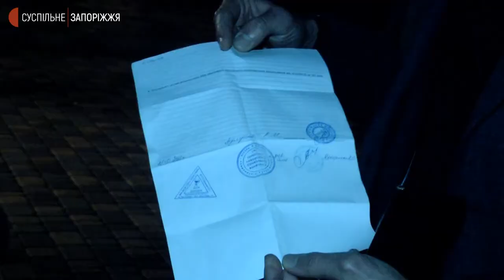Поліція вихідними перевірила дотримання карантинних норм у ресторанах Запоріжжя | Новини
Дотримання карантинних заходів "червоної" зони в ресторанах та кафе Запоріжжя перевірили правоохоронці вночі з 5-го на 6-те листопада. Мобільна група побувала у 3-х закладах.